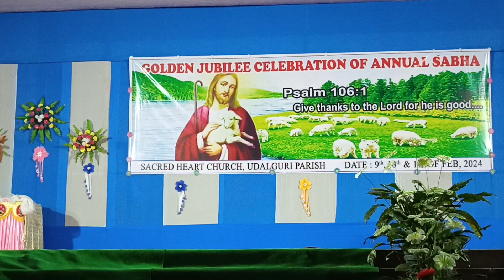Wonderful_solo dance || Sacred heart Udalguri Auditorium || Golden jubilee Celebration